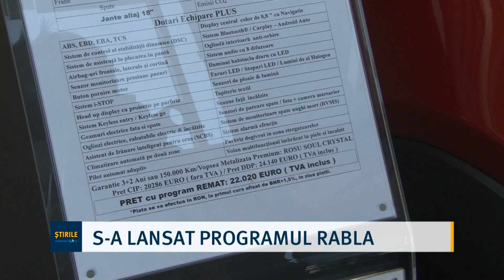S-a lansat programul rabla